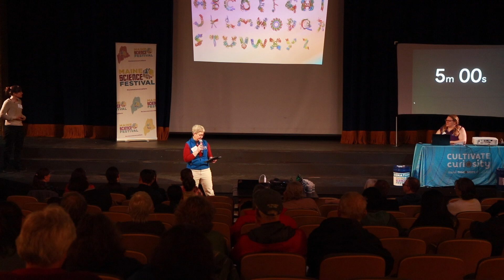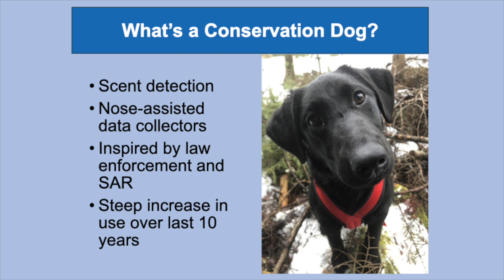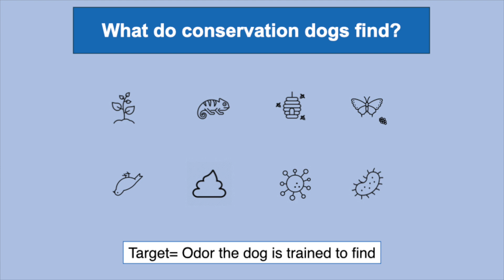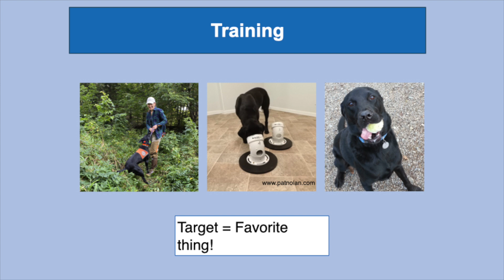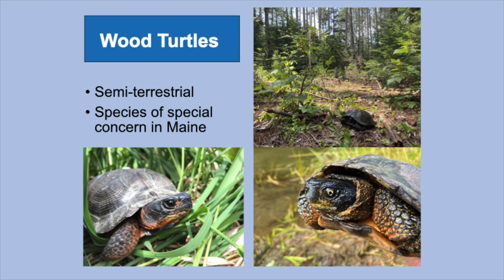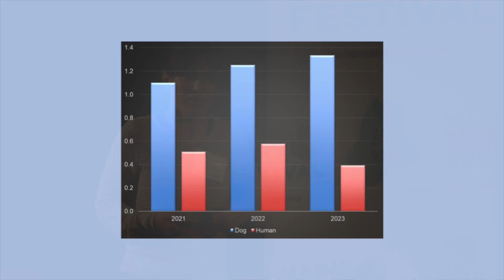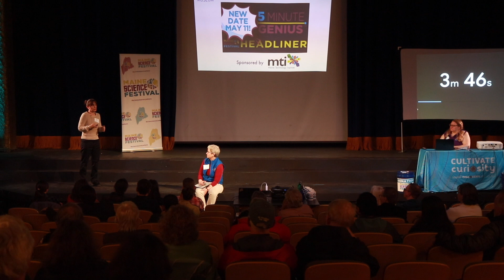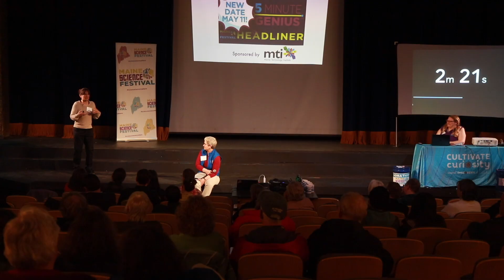2024 5 Minute Genius Lindsay Ware